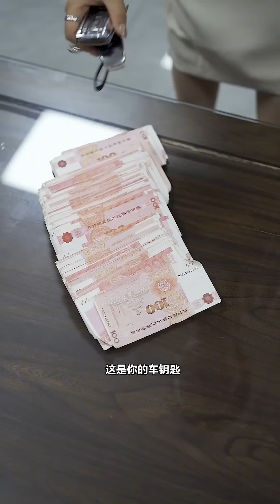窮小子被相親對象瞧不起，關鍵時刻大老闆出手相助，原來他竟是老闆妹妹的救命恩人！ 【梔雅娜】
我们的短剧是为了为观众提供娱乐，完全遵守平台的使用政策。 窮小子被相親對象瞧不起，關鍵時刻大老闆出手相助，原來他竟是老闆妹妹的救命恩人！ 【梔雅娜】
大家好，這裡是栀雅娜
不忘初心，砥砺前进，
希望我的視頻可以讓你鼓起勇氣，
微笑每一天！
來了就關注吧！